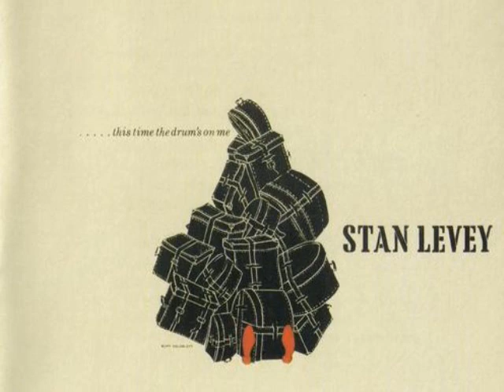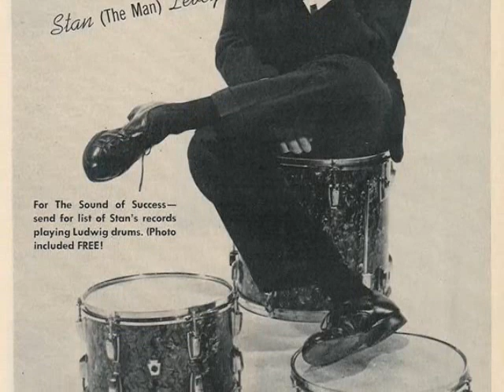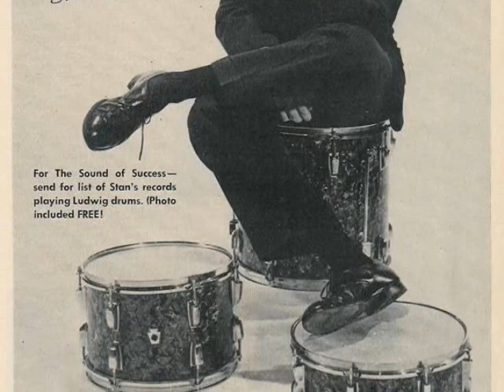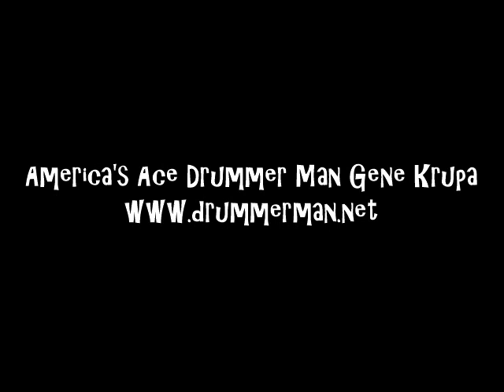Stan Levey 1956 "Diggin' For Diz" - Conte Candoli, Dexter Gordon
Conte Candoli-trumpet
Dexter Gordon-tenor
Frank Rosolino-trombone
Leroy Vinnegar-bass
Lou Levy-piano
Stan Levey-drums

Recorded 1956